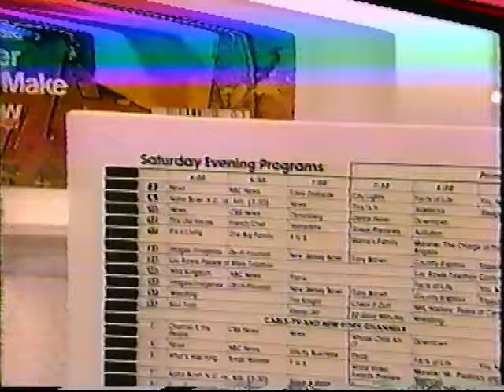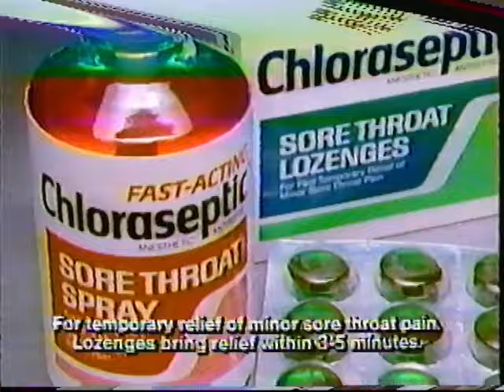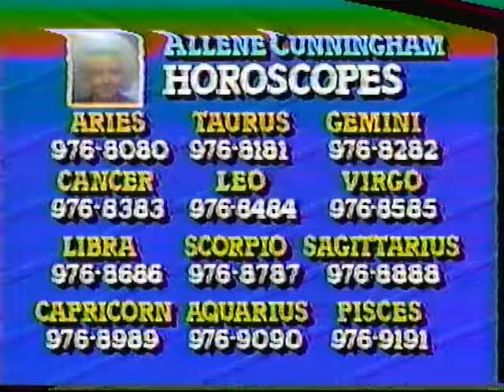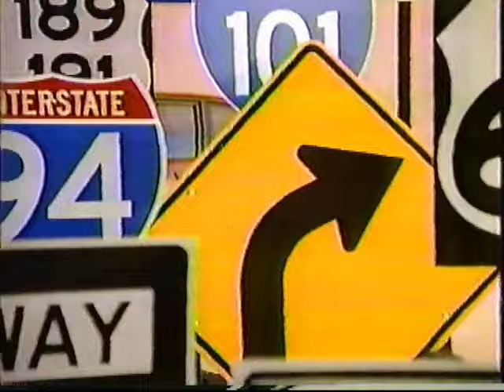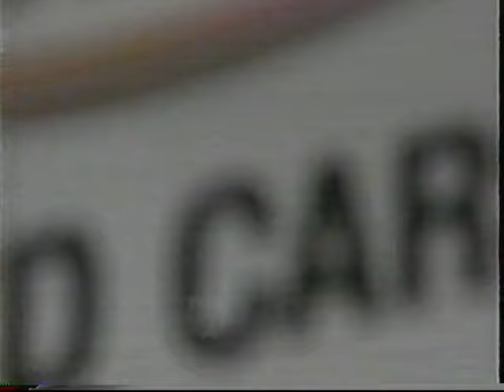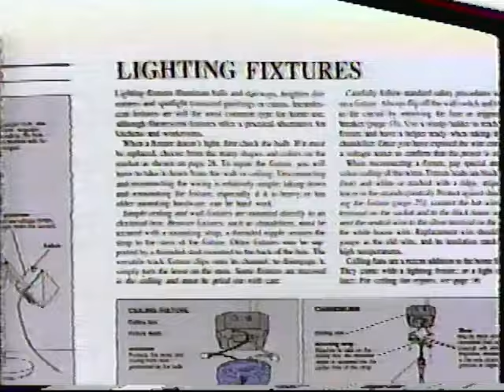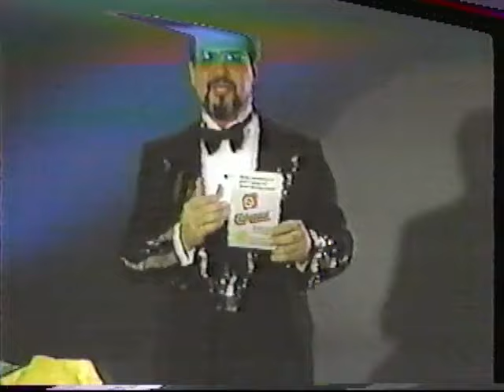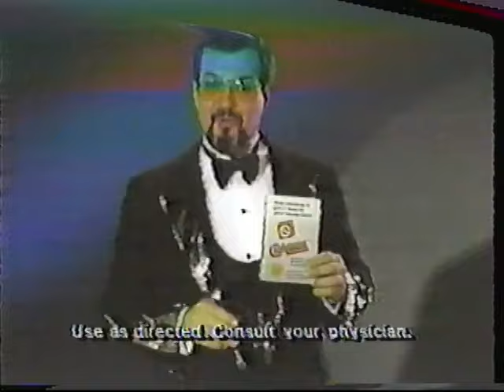WTTO 21 Commercials and Continuity during Young Frankenstein (February 21, 1988)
Here's a Halloween treat for y'all! Various commercials and bumpers seen during an airing Mel Brooks' Young Frankenstein (1974) on WTTO 21 Birmingham's Hollywood's Finest.